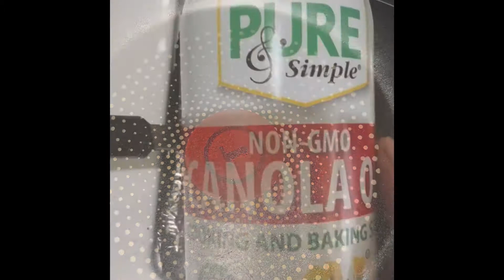Healthy breakfast oil free scrambled egg recipe easy to make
Thank you guys for watching my video don’t forget to like comment and subscribe and don’t forget to turn your notifications bell on to be notified every time I post if there’s anything you guys specifically want to see please leave a comment below 👇🏼